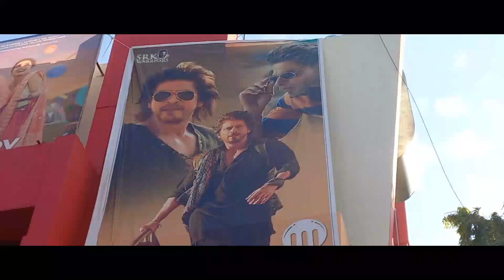Dunki MOVIE PUBLIC REVIEW | Kya Bolti Public | Hindi | Shahrukh Khan, Rajkumar Hirani, Taapsee,Vicky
Dunki is a 2023 Indian Hindi-language comedy-drama film based on the eponymous illegal immigration technique. The film is directed and edited by Rajkumar Hirani from a screenplay he wrote with Abhijat Joshi and Kanika Dhillon. Produced under the banners of Red Chillies Entertainment, Jio Studios, and Rajkumar Hirani Films, the film stars Shah Rukh Khan, Taapsee Pannu, Vicky Kaushal (billed as a special appearance), and Boman Irani.